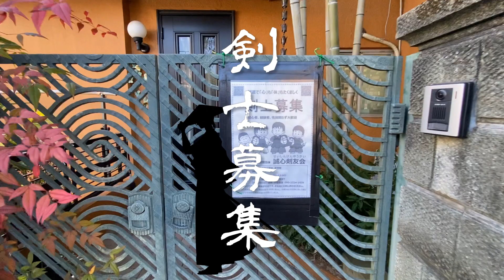【サンドウィッチな住居】3階建てテラス付きメゾネット。閑静な住宅街に建つデザイナーズアパートメント。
※こちらのお部屋は現在募集を終了しております。

問合せはLINE・メールで受け付けております。

【東京】#24 石神井公園

ぱらっぱぱぱー！

約57㎡ 2LDK 賃料13万円
最寄り駅 西武池袋線「石神井公園駅」

【店舗情報】
・株式会社CLEAF
・所在地：埼玉県新座市新堀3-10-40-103
・免許番号：埼玉県知事(1)第24170号
・取引態様：仲介

「デザコイ」では、個性的なデザイナーズ物件を動画で紹介しております。
動画の感想を是非コメントで教えていただけると幸いです。